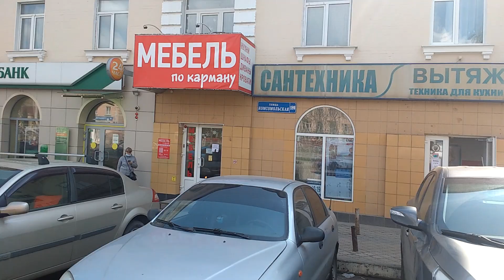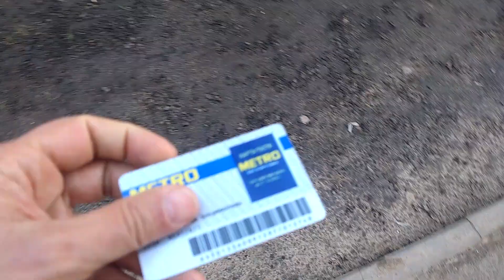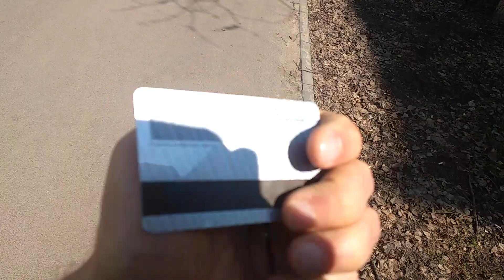1054, 22.04.2021, г. Орёл, ул. Комсомольская, Мелодия, Трансмаш, суд Заводского района, хлебозавод 1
Привет, с Вами Дмитрий из Орла! Комментируйте, предлагайте темы для новых видео. Контакты .
Снимаю видео на предложенные темы. Консультирую по снижению веса и некоторым другим психологическим и житейским вопросам.

1054, 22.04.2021, город Орёл, улица Комсомольская, переулок Карачевский, магазин, Мелодия, остановка, Трансмаш, Автосельмаш, школа 12, Учколлектор, Новинка, Блокпост, пер. Комсомольский, суд Заводского района, хлебозавод №1